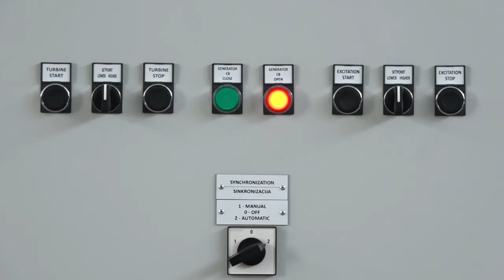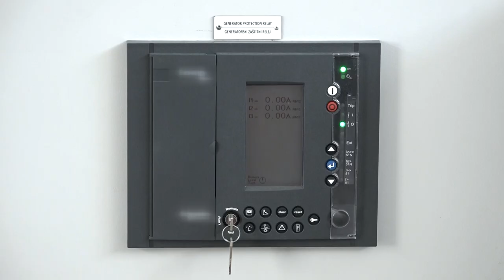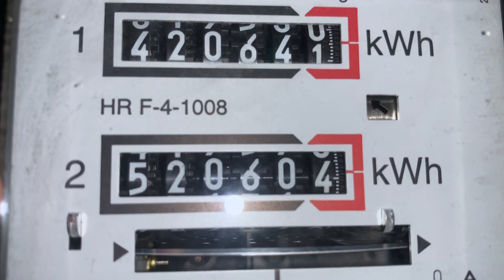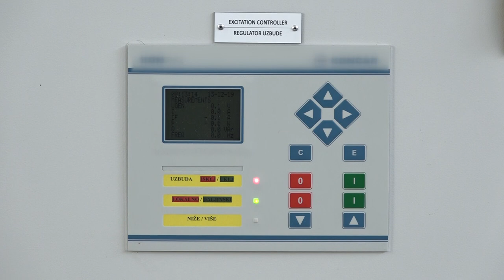FER, Laboratorij za napredne elektromagnetske mreže - Nova TV (emisija Informer), 16. 5. 2020.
FER, Laboratorij za napredne elektromagnetske mreže - prof. dr. sc. Igor Kuzle, Nova TV (emisija Informer), 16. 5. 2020.